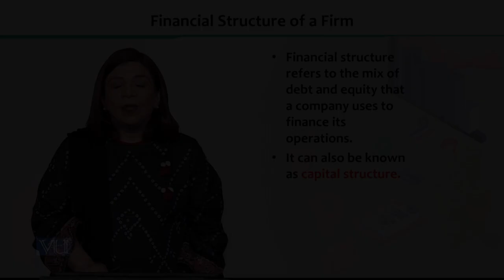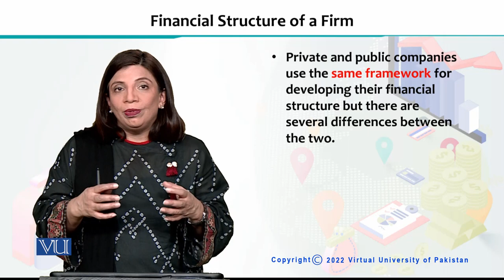Financial Structure of a Firm | Financial Economics | ECO605_Topic218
Topic218 - Financial Structure of a Firm,